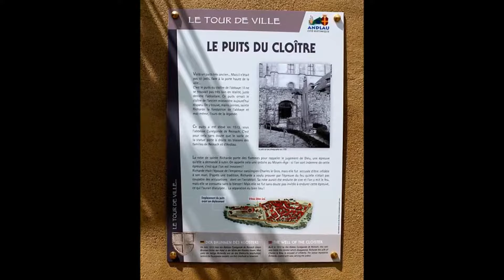Des Beaux Villages de France / Andlau (Bas-Rhin)